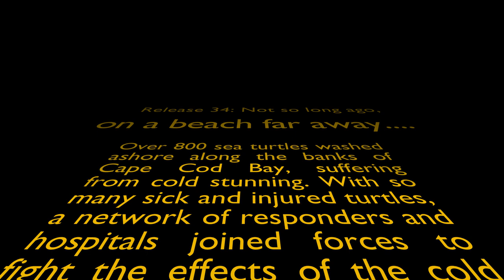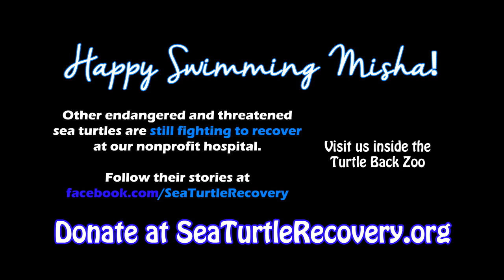Sea Turtle Recovery Returned a Juvenile Loggerhead Turtle, Misha, to the sea!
Sea Turtle Recovery, STR, is a 501(c)(3) Non Profit Organization dedicated to the rehabilitation of sea turtles and educating the public on the important ecological role of sea turtles, threats endangering them, and ways to protect their future. Sea Turtle Recovery is New Jersey's only long term care facility for threatened and endangered sea turtles.